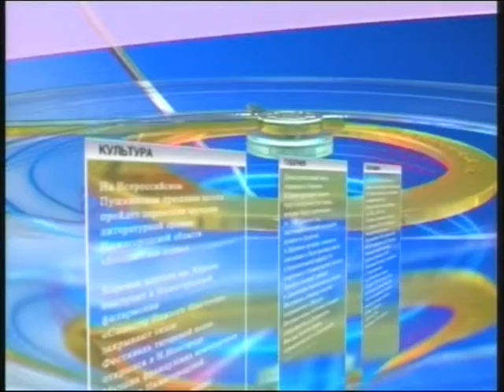Интервью с И. Коршуновым и М Кирхером